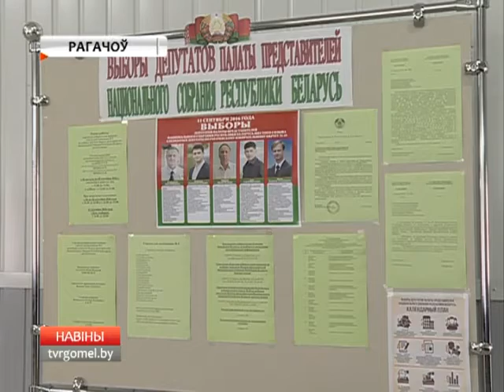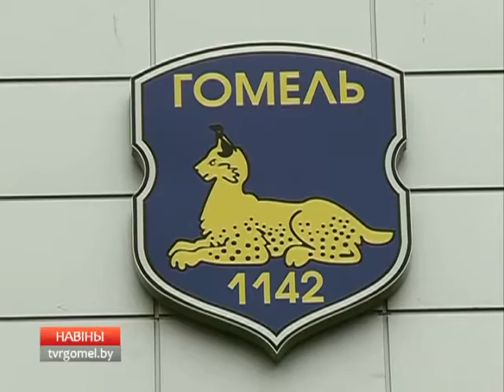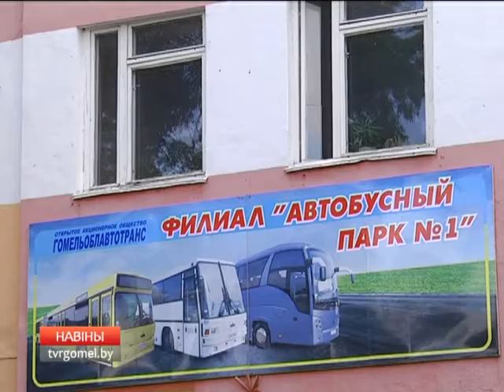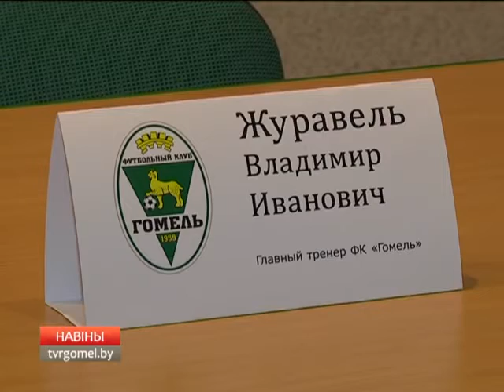02 09 2016 НОВОСТИ РЕГИОНА